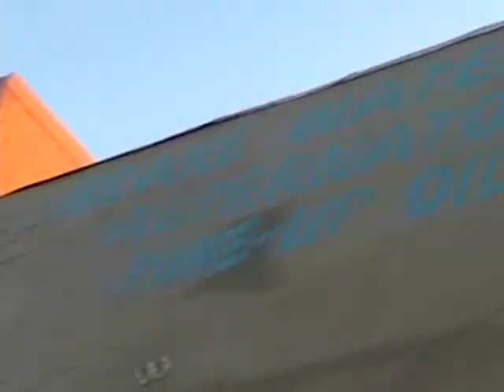I BEAT TV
XMAN INTRODUCES "IBEATTV.COM" , A BEAT MAKERS AND BASS PLAYERS DIGITAL PLAYGROUND .ALSO IBEATTV ON YOUTUBE.